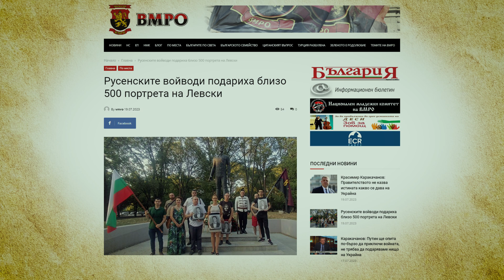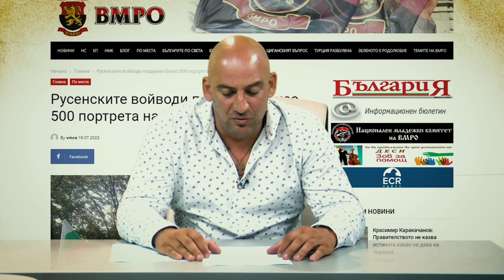Русенските войводи подариха близо 500 портрета на Левски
По повод 186 години от рождението на Васил Левски ВМРО подари на русенци 500 големи портрета на Апостола. В Парка на възрожденците гражданите с радост приеха жеста на войводите.